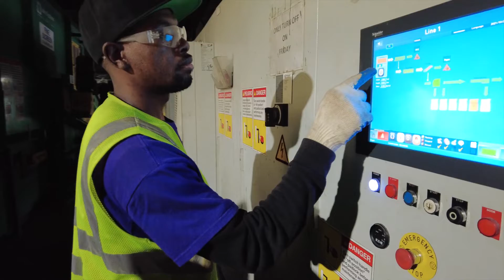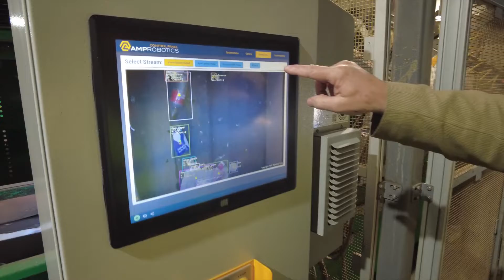Recycle Right - RDS Facility Tour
What happens to your recycling after you drop it in the bin? Most of the Virginia's Blue Ridge region's reusable waste is processed at RDS (Recycling and Disposal Solutions). Find out how recycling is sorted, and learn what you can do before the bin to ensure the least amount of waste.